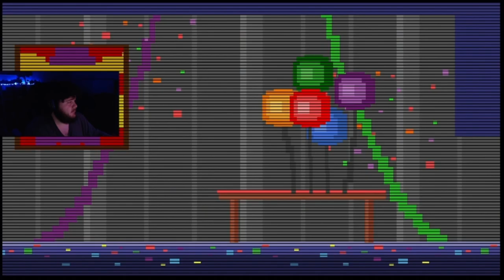Five Nights At Freddys 4 (SPEEDRUN)